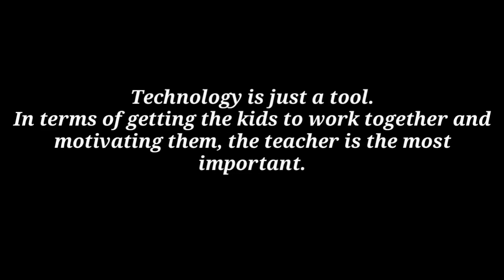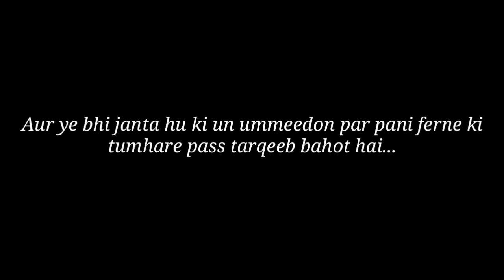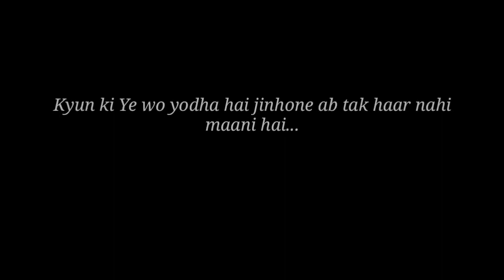10 January 2022